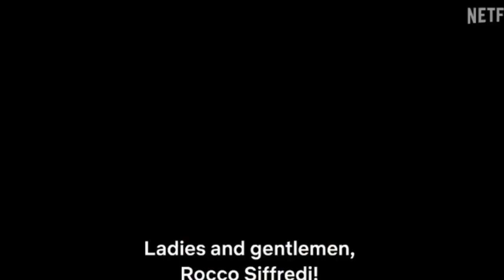Суперсекс | Официальный тизер | Netflix 2024